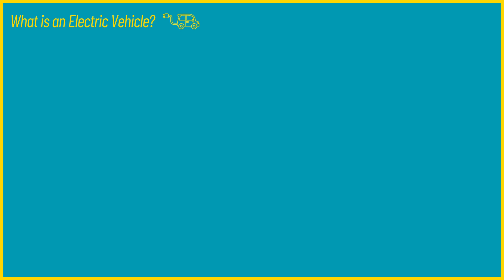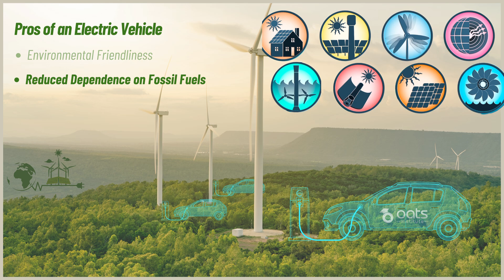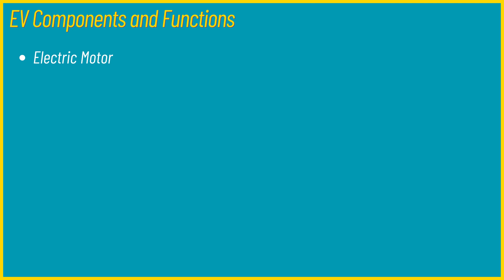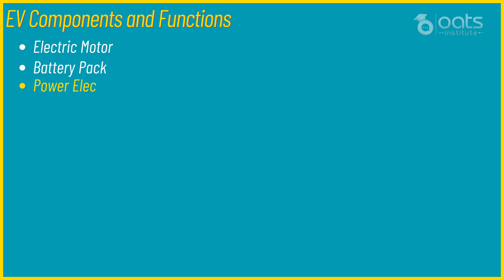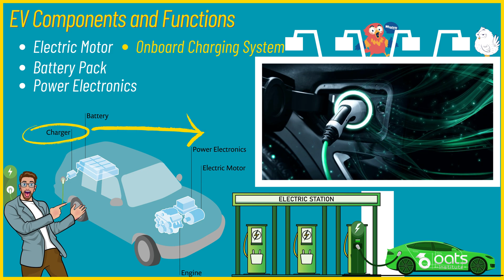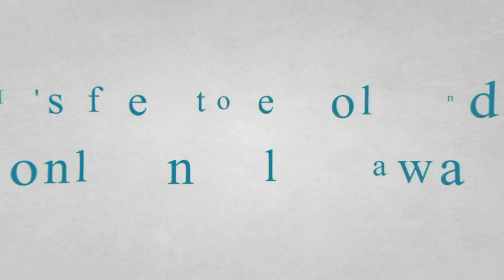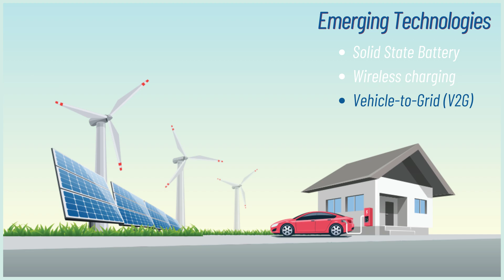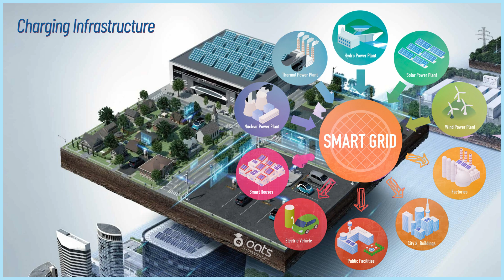Electric Vehicle 101: A Comprehensive Introduction To EV Technology & Sustainability.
🚗📚 Welcome to an electrifying journey into the future of transportation with Aliakbar! 🌟
In this comprehensive lecture, we'll explore the fascinating world of electric vehicles, from their humble beginnings in the 1830s to the cutting-edge innovations of the 21st century. Discover how electric vehicles have become stars of sustainability, contributing to cleaner air, reduced dependence on fossil fuels, and potential cost savings.
Join us as we unravel the key components that make electric vehicles tick, including the heart of these eco-conscious wonders—the electric motor. Learn how its simplified design and fewer moving parts contribute to reliability and efficiency.
We'll explore emerging trends like solid-state batteries, wireless charging, and vehicle-to-grid integration. Electric vehicles are transforming the landscape of sustainable mobility, and this lecture will equip you with valuable insights to be part of the green revolution.
Join us on this educational adventure, and together, let's pave the way towards a sustainable future.

And don't forget to visit The Scholars Club's website or app for an engaging learning experience.
The Scholars Club is your go-to platform for educational assistance, doubt-solving, assignment help, research work, career courses, and personal tutoring. or download their app from the Play Store or Apple Store to access a wealth of educational resources.

Thank you for joining us, and let's embrace the power of knowledge and make a difference in the world of electric vehicles! 🌍⚡️